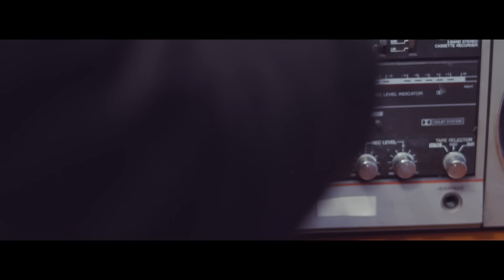Emir Can İğrek - Gömleğimin Cebi (Official Video)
Emir Can İğrek'in "Gömleğimin Cebi" isimli tekli çalışması YouTube ve tüm dijital platformlarda.

Yönetmen : Emir Can İğrek
Senaryo: Emir Can İğrek
D.o.p : Hasip Arvas
AD : Eyüp Kaan Yoksu - Yusuf Sevinç
Edit : Hakan Gülbahçe
Model: Merve Acer
Gaffer : Uğur Karaca
1st AC : Batuhan Akansu
Focus Puller: Cengizhan Demir
Sanat : Serap Miray Alpar
Prodüksiyon : Repo Film

"Gömleğimin Cebi" sözleri ile;

Hatrını geçtim ayılmak için içtim acı kahveyi
O alçaklar gibi alçak olamadığım için affet beni
Paraşüt açılmadı ağzımı burnumu kırdı düşüşlerim
Ciğerlerim oksijen almayı bırakana kadar avareyim

Kırk yılı geçtim ayılmak için içtim acı kahveyi
Bıraktım dümeni bu dalgalar atacak uzaklara beni
Koftiden aşkına yazmışım onca söz aptal gibi
Aman

Gömleğimin cebi gönlümü saklar
Aman yüreğin yan yolları var
Bi şekilde seni buluyor
Ne yapayım ay

Ağzında bir küfür gibi
Yersiz durur ismim benim
Asar beni kanun olsa
Beyaz tenin ah...

Prodüktör: Tolga Görsev
Düzenleme: Tolga Görsev
Davul: Canberk Cebecioğlu
Klavyeler: Cevdet Berkay Yavuz/ Tolga Görsev
Bass Gitar: Cihan Reşit Köse
Perküsyonlar: Cengiz Ercümer
Gitarlar: Erdem Sökmen
Çello: Timur Atasever
Keman: Alperen Gün
Back Vokaller: Emir Can İğrek/Cevdet Berkay Yavuz/ Tolga Görsev
Mix: Tolga Görsev
Mastering: Alex McCollough (TrueEastMastering)
Stüdyo: Tolga Görsev Music Production